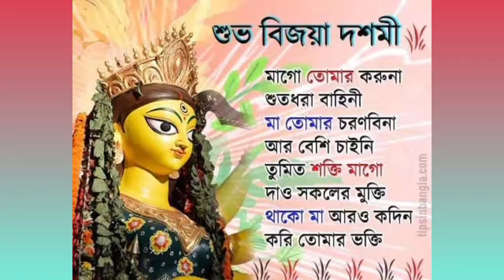Happy Bijaya Dasami|Shuvo Bijaya|SP#shuvobijaya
Hi frds welcome back once again to a new video. Firstly I m Wishing you all my family A Very happy Bijaya Dasami,Shuvo Bijaya To Everyone. May lord durga wishes everyone with a prosperous blessing and everyone's dream come true by maa durga. Stay safe Stay happy.